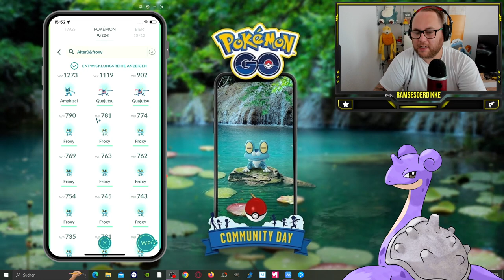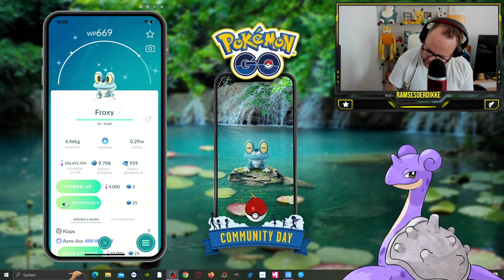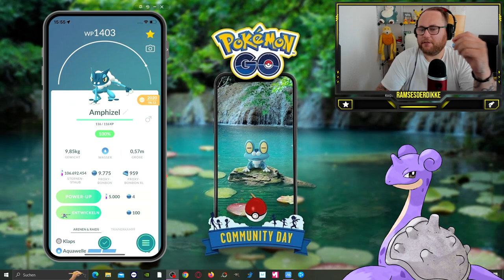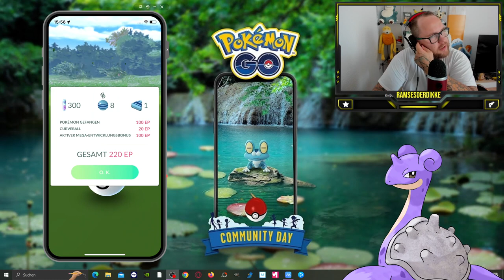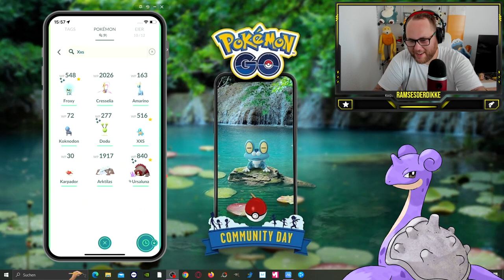DIESER CDAY WAR ZYGARDE !!! (Froxy Community Day Ausbeute) | Pokémon GO Deutsch # 2614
GUMMA !!!

Mein Trainer Code : 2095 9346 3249